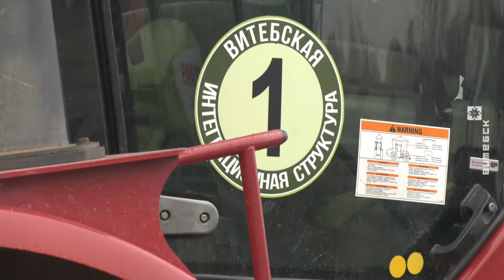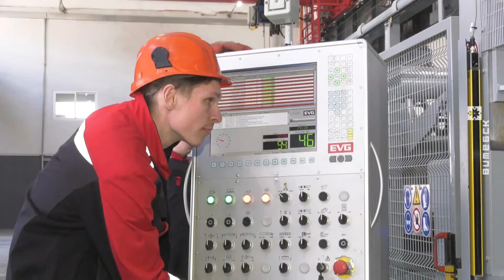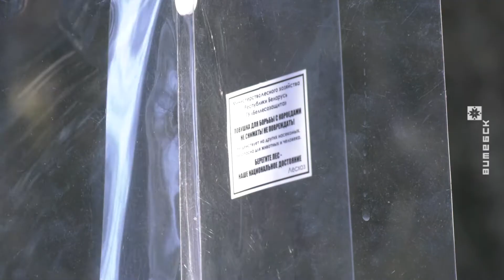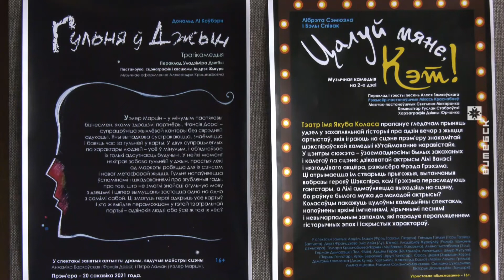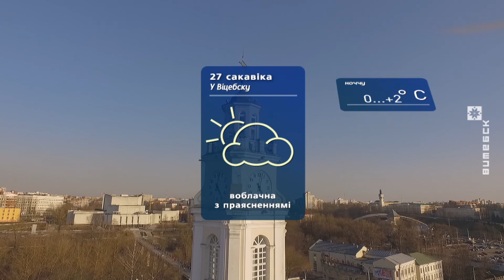Витебский Вестник (26.03.2021)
В выпуске:
• Николай Шерстнёв побывал в хозяйствах Витебского района.
• Новополоцкий завод технологических металлоконструкций.
• Школьным лесничествам Беларуси — 55 лет.
• Премьера спектакля «Цалуй мяне, Кэт!» в Коласовском театре.